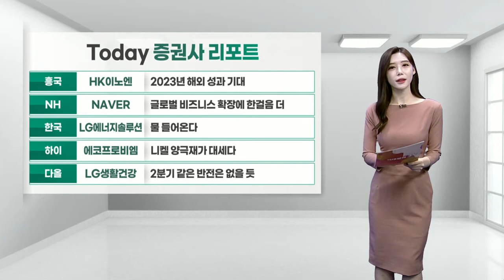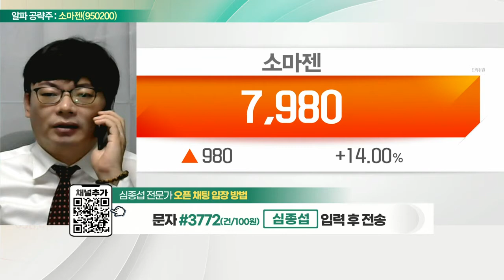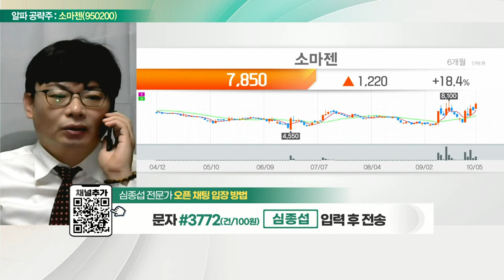소마젠(950200)... 매출액 전년대비 30% 성장 예상_알파 공략주 (20221005)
소마젠(950200)
- 미국 유전체 분석 기업
- 매출액 전년대비 30% 성장 예상
- 하반기 영업이익 흑자전환 가능